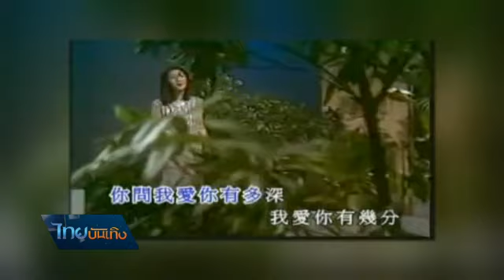Memory Eclipse ซีรีส์เรื่องใหม่ แรงบันดาลใจจากเพลงของ “เติ้ง ลี่จวิน”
ชื่อของ “เติ้ง ลี่จวิน” นักร้องชาวไต้หวัน เป็นชื่อที่คนไทยคุ้นเคยกันดี เธอคือเจ้าของตำนานเพลงจีนที่ยังติดหูมาถึงปัจจุบัน อย่างเช่นเพลงเถียนหมีมี่ ใครที่คิดถึงสาวสวยเสียงหวานที่จากไปแล้ว เร็วๆ นี้กำลังจะมีผลงานซีรีส์เรื่องใหม่ ที่ได้รับแรงบันดาลใจจากเพลงของเธอ มาให้ชมกัน